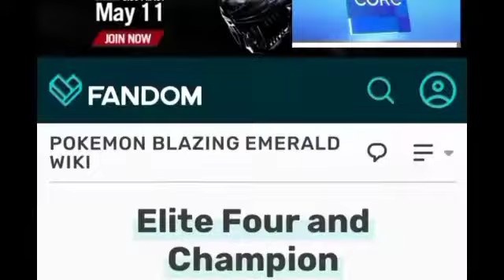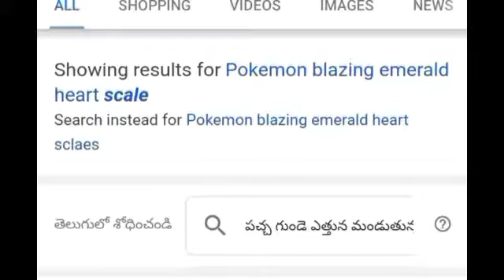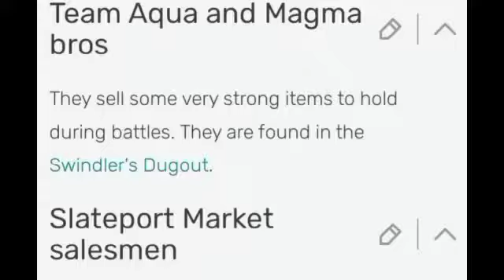Pokemon Blazing Emerald Grinding Montage